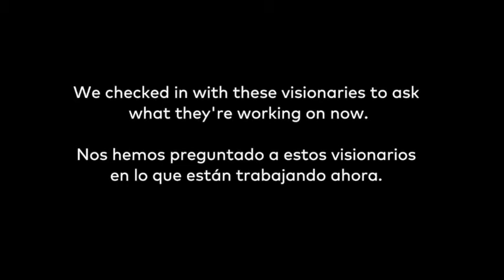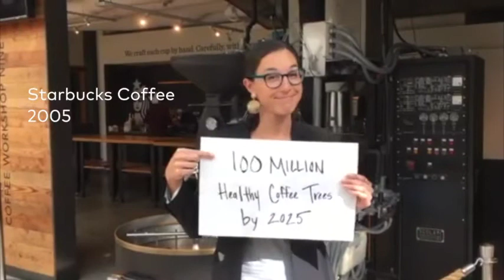Avance Guatemala: Reflections on the Present from Past SCA Sustainability Award Winners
Since 2004, the Specialty Coffee Association (SCA) has recognized organizations for sustainability leadership through the annual Sustainability Award. We checked in with some of these visionaries to ask what they're working on now.